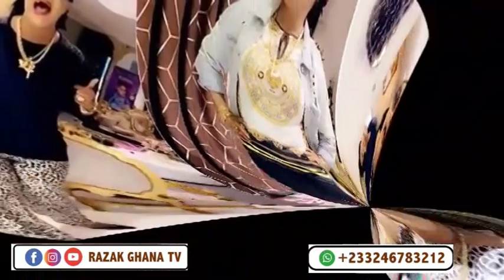BREAKING: Nana Agradaa Lands In Another Big Trouble